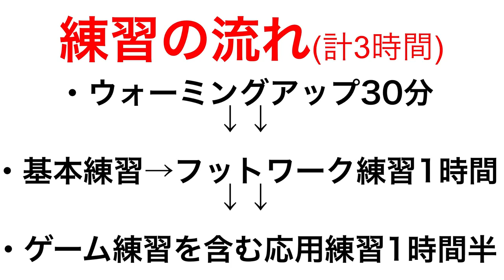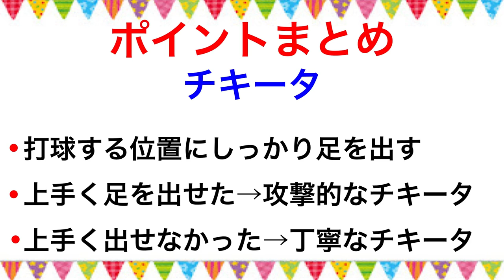【卓球動画】Tリーガー有延大夢選手が普段の練習メニューを徹底解説‼︎これは真似するしかない‼︎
動画ご視聴頂きありがとうございました‼︎

全中チャンピオン岸川一星コーチVSゆっきーのガチ試合‼︎

クニタクブログ限定で、ワンポイントレッスン動画やおもしろ動画を配信していますので、そちらの方も是非チェックしてみて下さい‼︎^_^

ブログ内にURLが貼ってありますので、タップしていただけると動画に飛びますので、よろしくお願いします‼︎^_^

今後ともクニタク動画チャンネルをよろしくお願いします‼︎